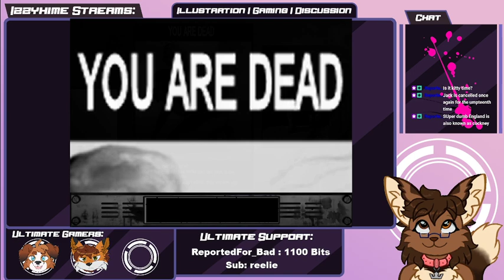The Cat Lady - Part:3 Feline Depressed an Scared!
Welcome to the Cat Lady, an adventure/puzzle game where you play as Susan, a troubled widow trying to escape her past, but the universe seems to have other plans for her...

If you'd like to catch these streams live and be a part of our pack, tune in on Wednesdays, Fridays & Saturdays